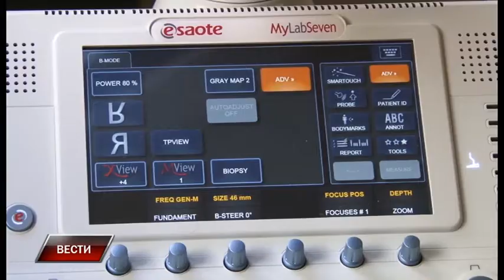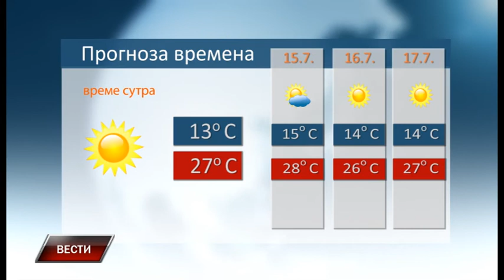Vesti 13 7 2017